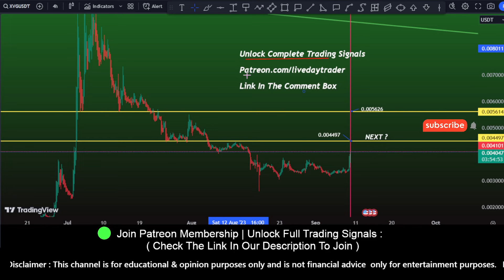XVG coin price prediction | Verge Coin | crypto news today | crypto trading signals 9 Sep 2023